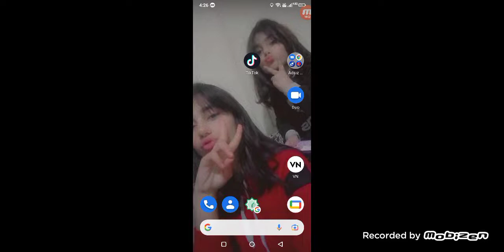ilk papci deneyişi